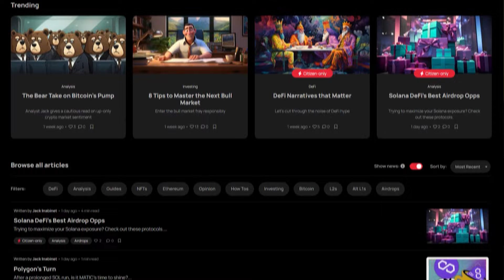“All They Want To Do Is Launch a Coin and Make Some Money” - Mike Solana on Crypto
Mike Solana from Pirate Wires share's his perspective on what he sees happening in te crypto industry.